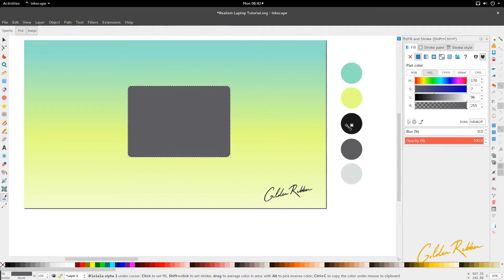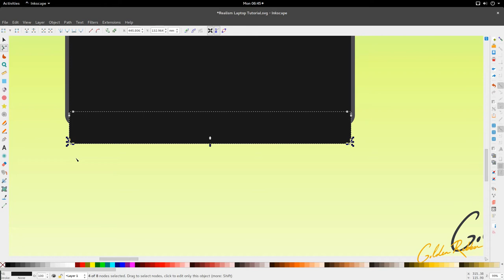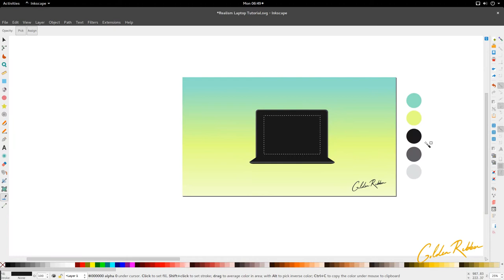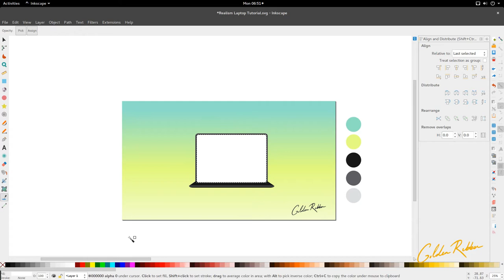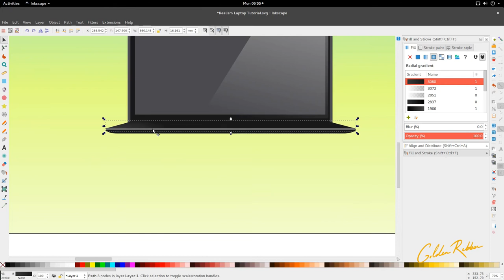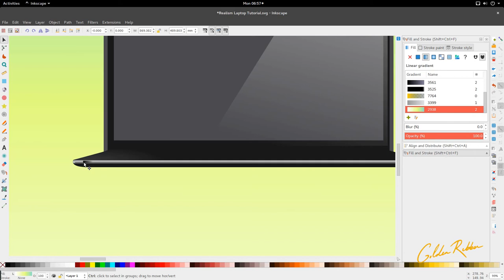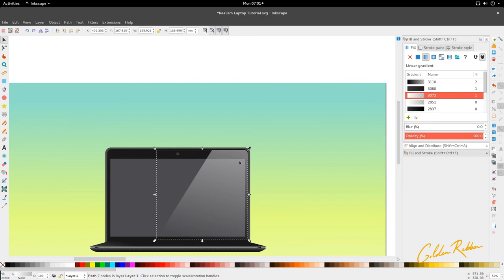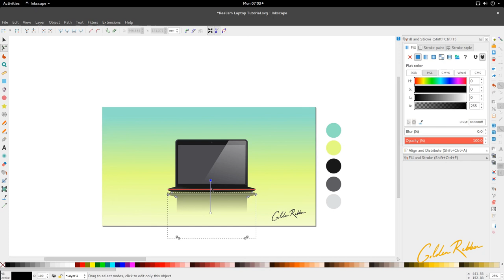Inkscape Tutorial | Realism Laptop Icon